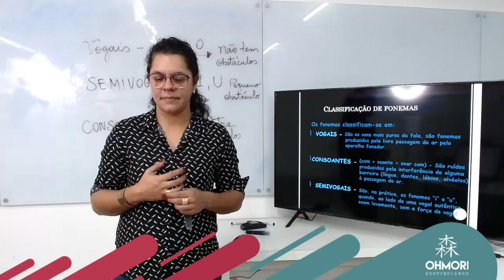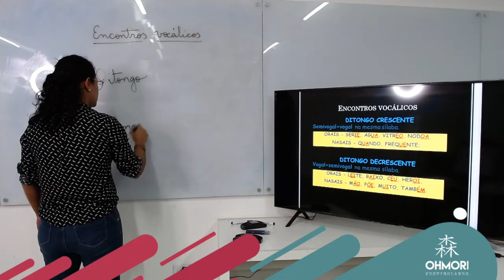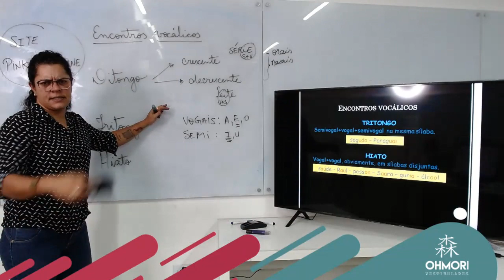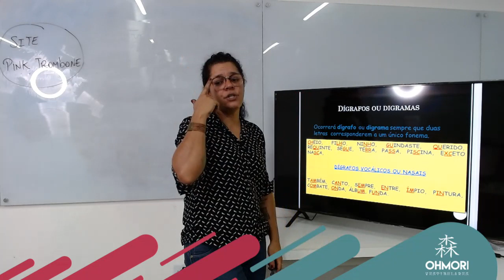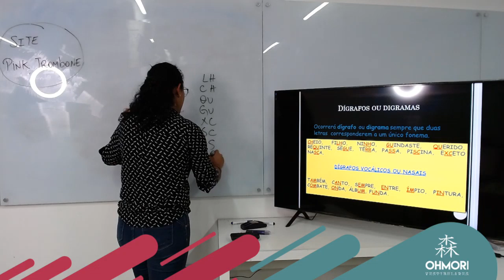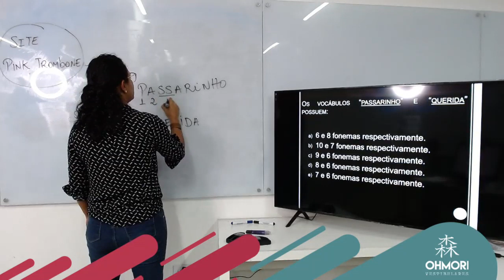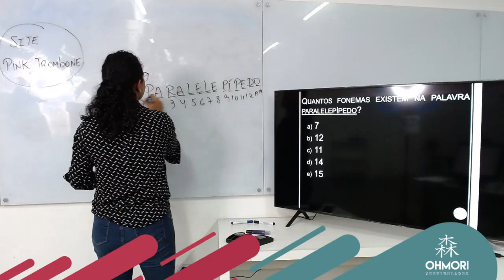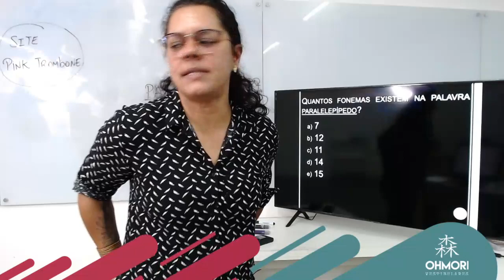Português ENEM: Fonologia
Profª Micheli